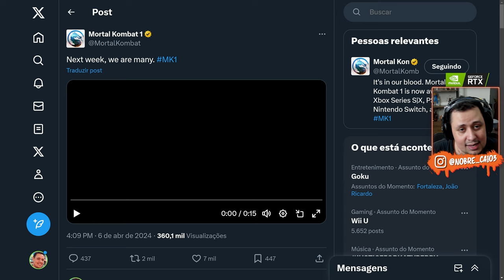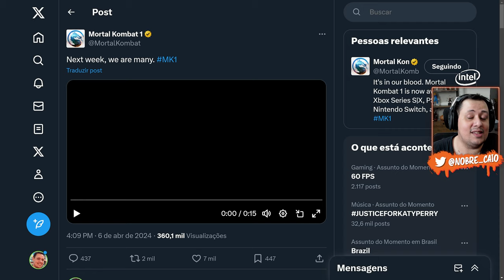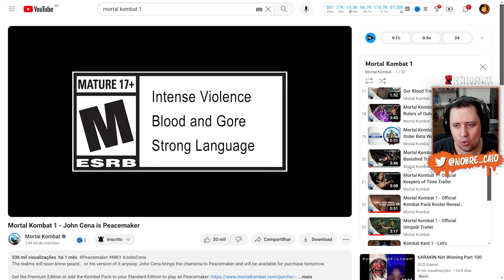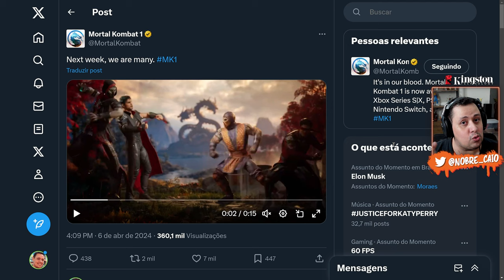FINALMENTE! ERMAC Tem TEASER REVELADO, NOVO KAMEO FIGHTER e MAIS DETALHES - MORTAL KOMBAT 1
Nosso PC Gamer:
Proc: Intel Core i7 14700k 3.4Ghz (Fornecido pela  @Intel )
Mobo: MSI Pro Z790-P WIFI (Fornecida pela  @Intel )
Microfone: HYPERX QuadCast
SSD: TeamGroup T-Force Delta 500gb
Fonte: Corsair TX850 W